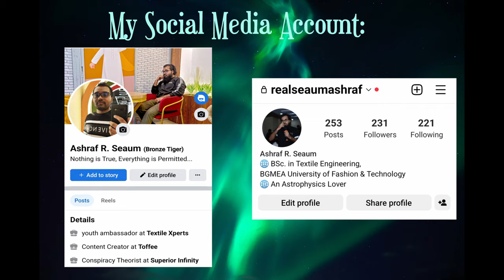1st-ever Close-up Photo of Mars' Moon Deimos Reveals the Red Planet's Past!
A satellite from the United Arab Emirates revealed that Mars' moon Deimos is made of the same material as the Red Planet itself, hinting at an ancient collision. (LIVE SCIENCE)

Do not DOWNLOAD, COPY or REUPLOAD This Video!